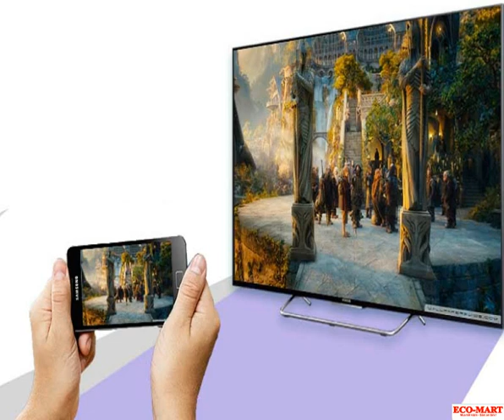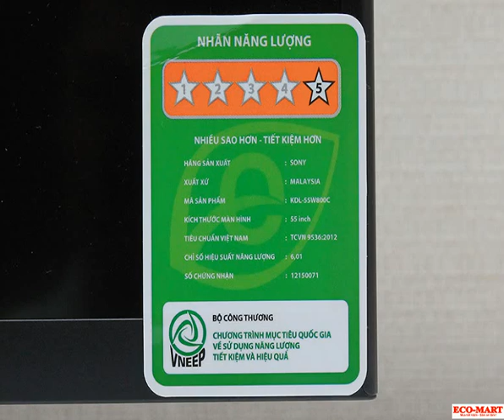Smart Tivi Sony 55W800C 55inch 3D Full HD 2015- Điện máy Eco-Mart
Mua hàng tại hệ thống siêu thị điện máy Eco-Mart: Bảo hàng chính hãng, giao hàng miễn phí, trả góp 0% cùng nhiều quà tặng hấp dẫn.
Mua tiết kiệm - Sắm an tâm!